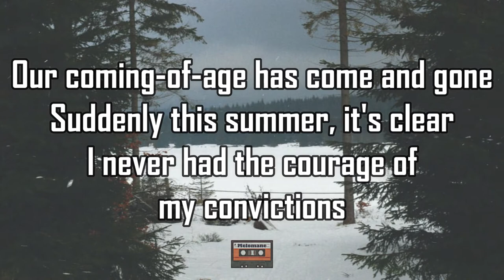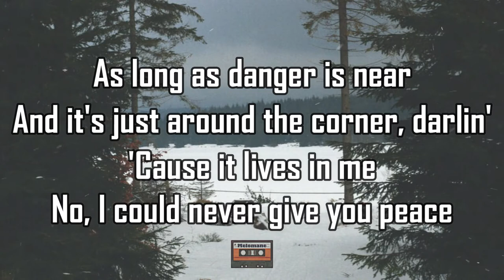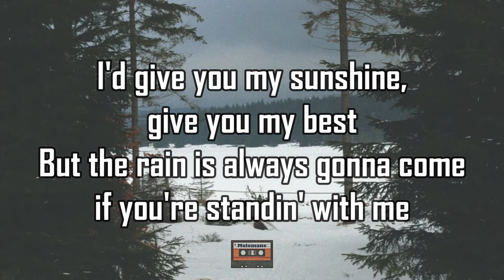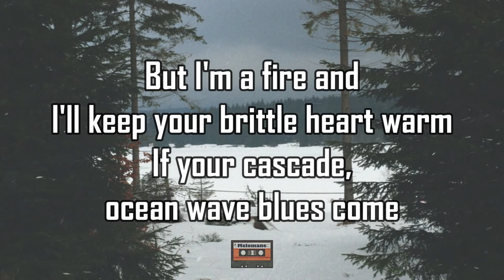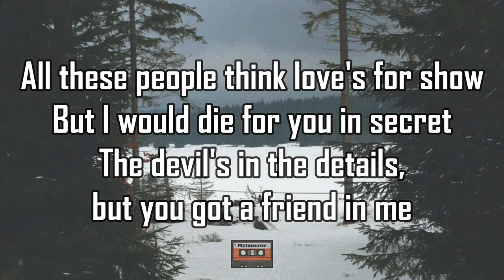Taylor Swift – peace (Lyrics)